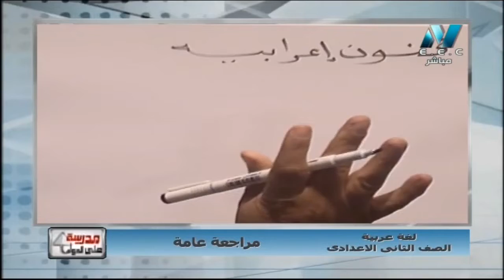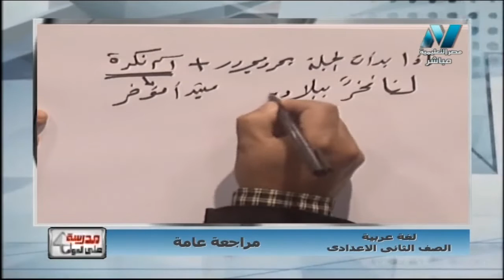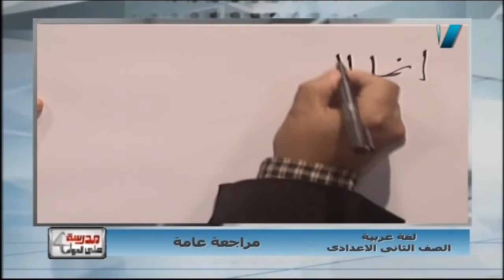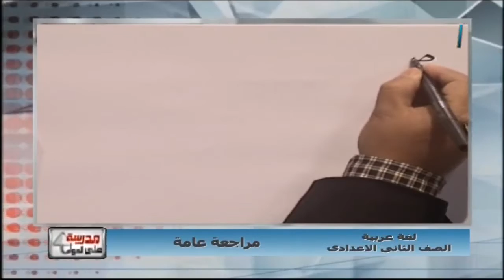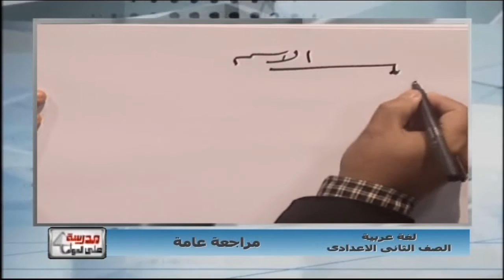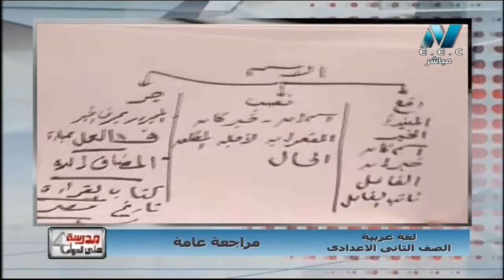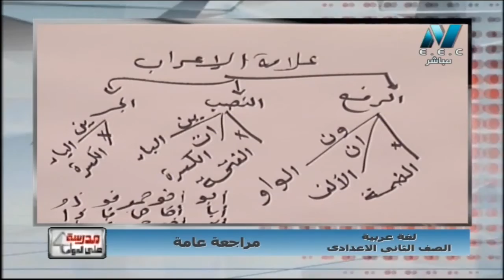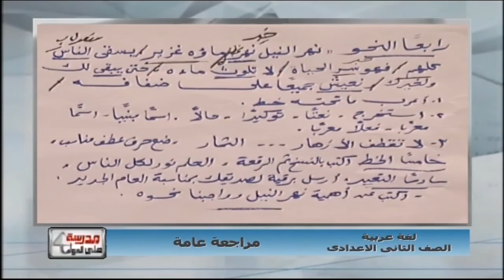لغة عربية 2 إعدادي ( فنون اعرابية لجميع المراحل ) أ عماد عبد المجيد 07-01-2019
ثوابت الاعراب